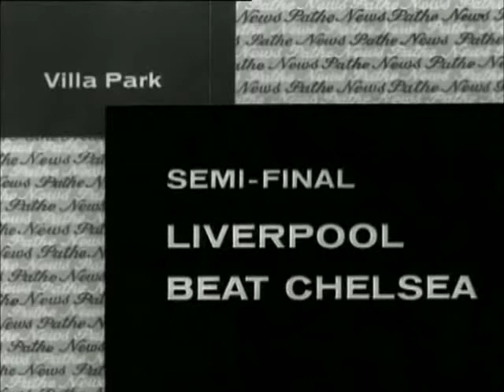Liverpool FA Cup Victory in 1964/65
Here is first FA Cup victory of Shankly's first great team and Ron Yeats is the captain. Interviews, goals, city tour...